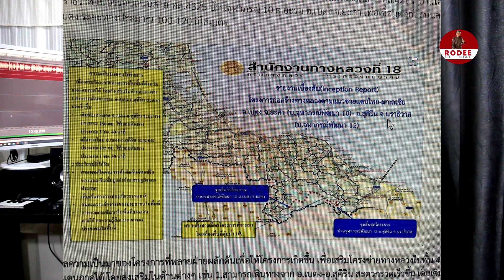#176[News] เตรียมสร้างถนน สุคีริน-เบตง :: Akan bina jalan raya Sukirin-Betong